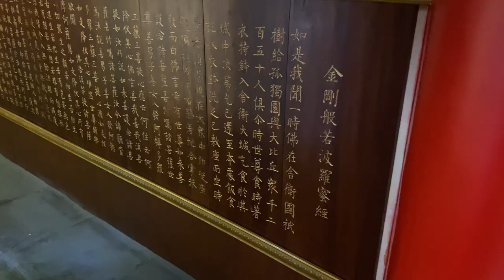Places to visit in Changzhou!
If you travel to Changzhou, you must go to the Tianning pagoda of Tianning Temple once.